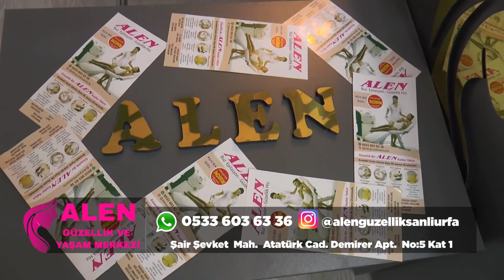Alen Şanlıurfa Güzellik Merkezi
Şanlıurfa Alen Güzellik Merkezi
Profesyonel Ekip
Her birisi alanında uzman ekibimiz profesyonel hizmet vermektedir. Şanlıurfa Alen estetik ve güzellik merkezi, ihtiyaçları karşılayabilmek için en bilgili uzmanlar tarafından hizmet verilmektedir. Özellikle kadınların dış görünüşlerindeki değişimlerin değerini bilip, tam istenilen çözüm odaklı bir hizmet verir.

Bize Ulaşın
Şair Şevket, Atatürk Blv No:5, 63040 Haliliye/Şanlıurfa
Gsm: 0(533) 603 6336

şanlıurfa güzellik merkezleri
şanlıurfa lazer epilasyon merkezleri
şanlıurfa lazer epilasyon fiyatları
şanlıurfa lazer epilasyon
urfa güzellik merkezleri
şanlıurfa lazer epilasyon
urfa lazer epilasyon
urfa lazer epilasyon
urfa masaj salonu
urfa masaj
Urfa güzellik merkezi siyah nokta temizliği
Urfa karın yağlarını eritme ve bölgesel incelme
Urfa lazerle göbek eritme
Urfa lazerle yüz temizleme fiyatları
urfa cilt bakımı fiyatları 2020
ufa bölgesel zayıflama makinaları
urfa erkek cilt bakımı merkezi
urfa erkek kaş inceltme lazer
urfa güzellik merkezleri
urfa zayıflama merkezi
urfa ipek kaş uygulaması
şanlıurfa lazer epilasyon
urfa lavinia güzellik
şanlıurfa güzellik merkezleri
urfa lazer epilasyon
urfa güzellik merkezleri
lazer epilasyon agrilimi
şanlıurfa lazer epilasyon
lazer epilasyon şanlıurfa
şanlıurfa lazer epilasyon karaköprü
şanlıurfa osm lazer epilasyon fiyatları
şanlıurfa lazer epilasyon merkezi
şanlıurfa karaköprü lazer epilasyon
leke tedavisi hifu lazer epilasyon kozbul şanlıurfa
buz lazer epilasyon şanlıurfa
şanliurfa lazer epilasyon merkezi 63000 şanlıurfa
erkek lazer epilasyon şanlıurfa
erkek lazer epilasyon fiyatları şanlıurfa
şanlıurfa lazer epilasyon
lazer epilasyon şanlıurfa
şanlıurfa lazer
şanlıurfa hayat polikliniği lazer
cosmo lazer şanlıurfa
şanliurfa lazer epi̇lasyon merkezi̇ şanlıurfa
alexandrite lazer şanlıurfa
lazer göz ameliyatı şanlıurfa
şanlıurfa buz lazer kliniği
buz lazer şanlıurfa
su güzellik merkezi şanlıurfa
şanlıurfa güzellik merkezi
şanlıurfa forever güzellik merkezi
blue white güzellik merkezi şanlıurfa
şanlıurfa dedecan güzellik merkezi
cosmoser estetik ve güzellik merkezi şanlıurfa merkez/şanlıurfa
aris güzellik merkezi şanlıurfa
şanlıurfa su güzellik merkezi
şanlıurfa mabel güzellik merkezi
şanlıurfa london güzellik merkezi
anatolia güzellik merkezi şanlıurfa
metrolife şanlıurfa güzellik merkezi
su güzellik salonu şanlıurfa
şanlıurfa dore güzellik salonu
dore güzellik salonu şanlıurfa merkez/şanlıurfa
dore güzellik salonu şanlıurfa
essi güzellik ve masaj salonu şanlıurfa
nisayna güzellik salonu şanlıurfa
şanlıurfa bahçelievler güzellik salonu
güzellik salonu şanlıurf